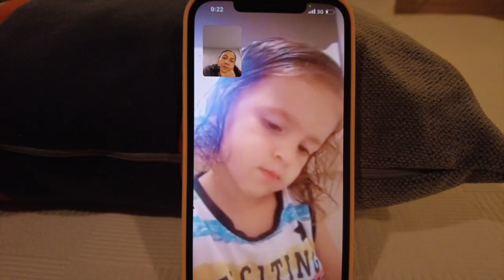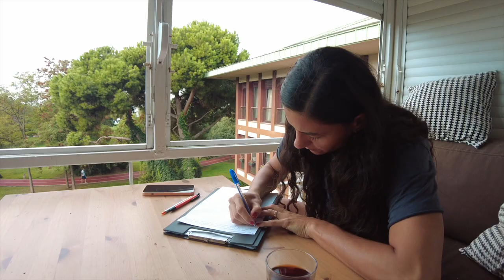Vlog Bölüm 2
Merhaba

Bu bölümde Atlas, Antalya'ya tatile ,ben de Tekirdağ'a, turnuva oynamaya gidiyorum.
Tabi ki sonunda kavuşuyoruz :)

İyi Seyirler

Nilay